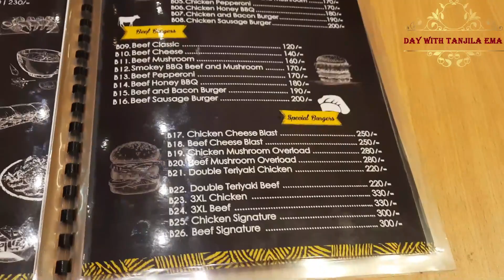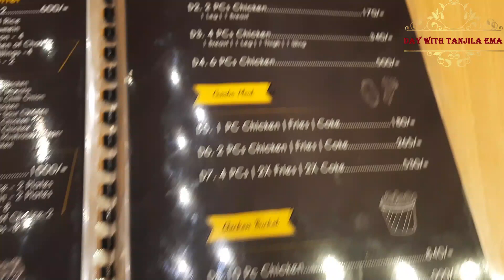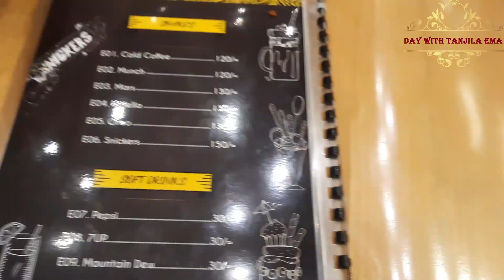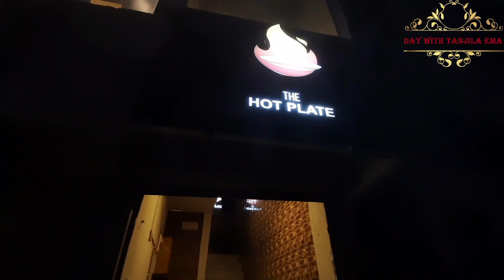The Hot Plate Restaurant 2020 | Couple Dinner [পুরান ঢাকা ,লক্ষীবাজার]